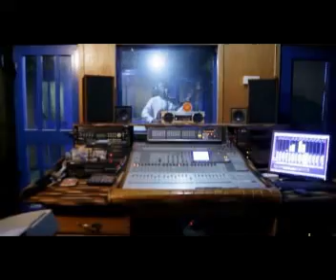Sir Don Martins & His Sweet Gospel Music - The Lion Of Judah (Official Video)